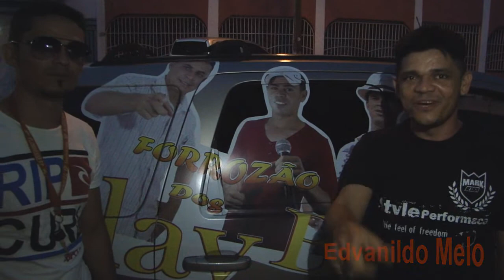Edvanildo Melo & Forrozão dos Play Boys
Atração do próximo programa Breguendão (3ª edição)